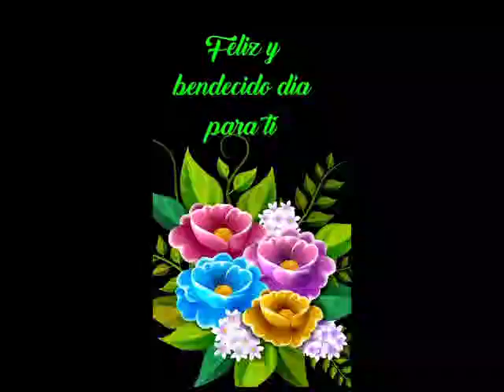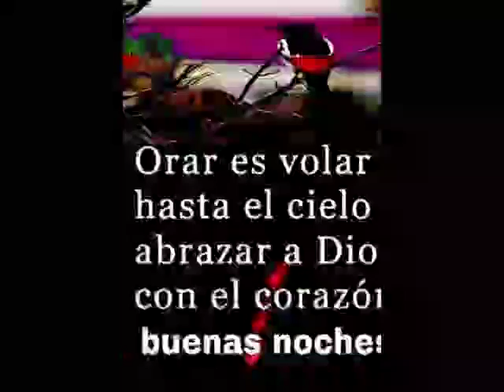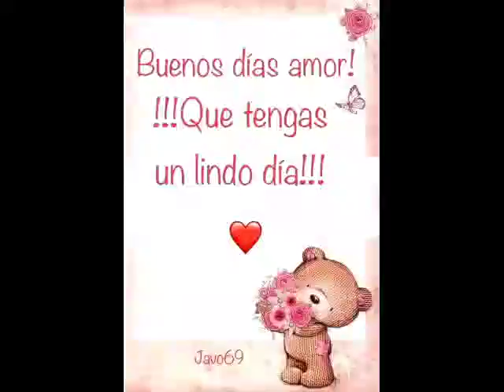NO NOS QUIEREN corazón,❤️🥺💔LOS ALEGRES DE TERÁN, 🇲🇽🎸🪗